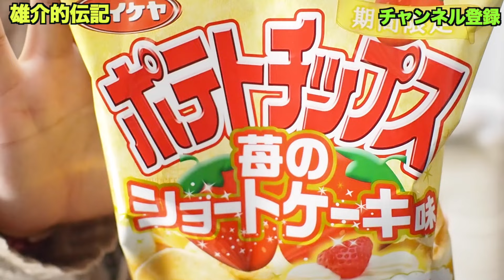【２２日はショートケーキの日】コイケヤのポテトチップス苺ショートケーキ味を食べてみた 雄介的伝記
動画の後に書いてるブログと合わせて見ていただくとより楽しめます。

LINE@が出来ました。
雄介的伝記LINE：＠arw2631m